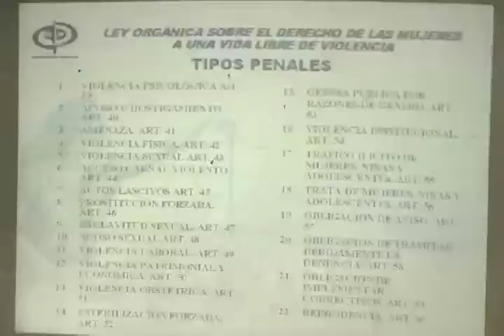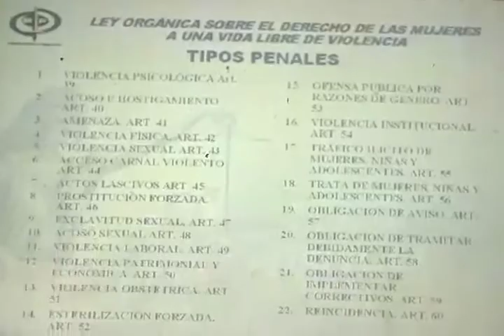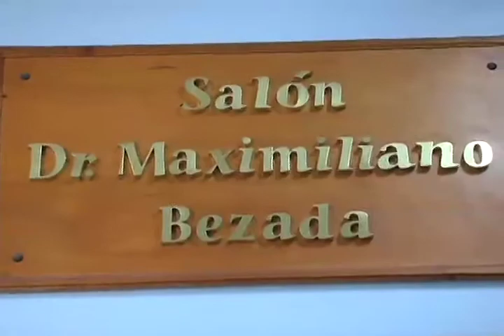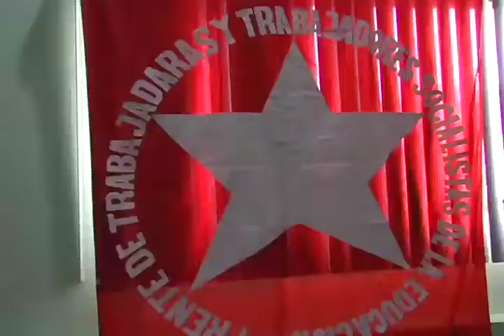Pateando El Barrio: Mujeres por una vida libre de violencia y Jóvenes por la victoria del 7O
Numero 47
Bloque 2

La información de la presente emisión:

-Fiscalía realiza foro sobre la Ley Orgánica sobre el derecho de las mujeres a una vida libre de violencia en la Comuna Socialista Ataroa

- 1er Encuentro de Jóvenes Por La Unidad Programática hacia la victoria del 7O